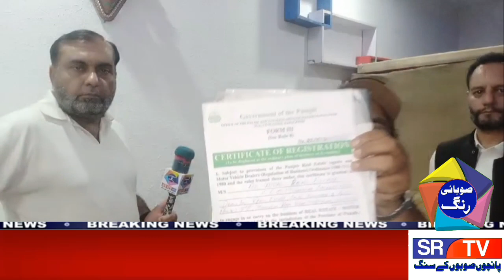ہم اپنے مسائل اتفاق سے حل کریں گے ، پراپرٹی ڈیلرز یونین